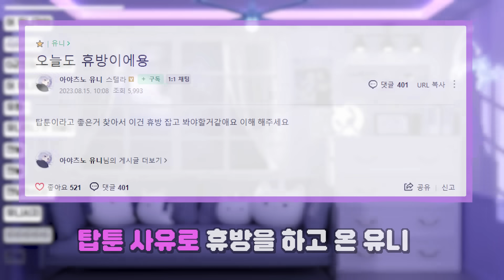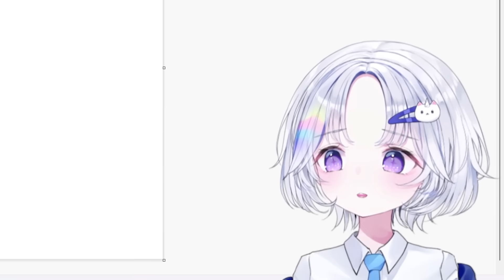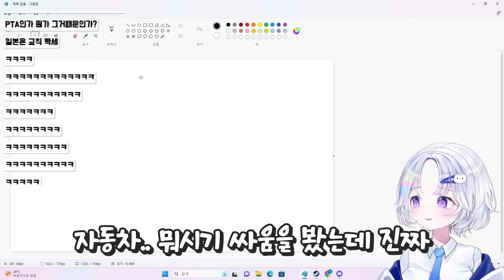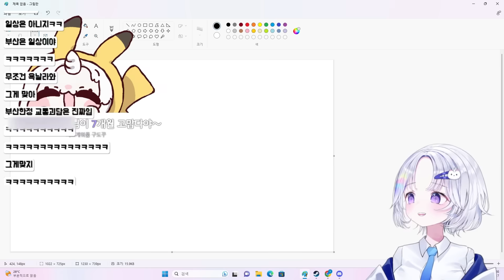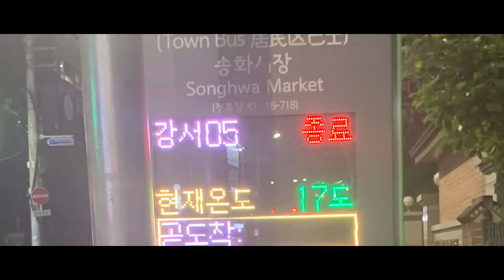지금까지 이런 휴방은 없었다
스텔라이브 소속 아야츠노 유니입니다☪️🤍
방송날짜 2023/08/17